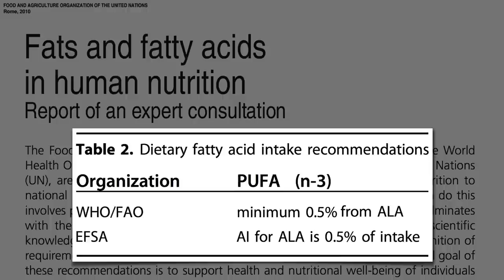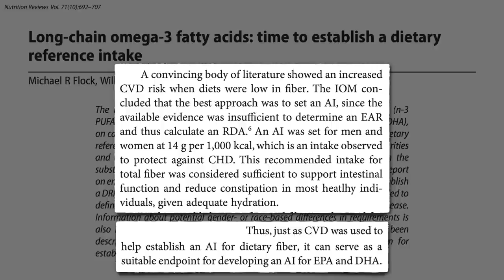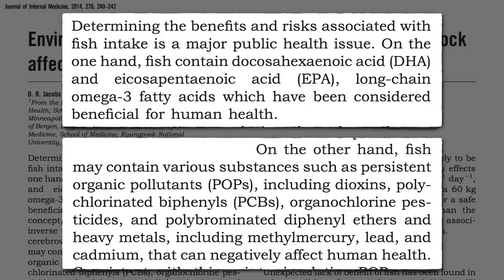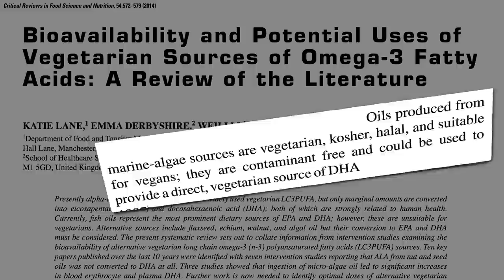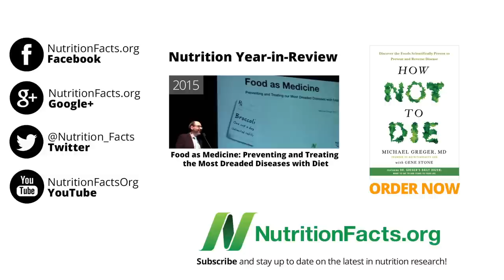Should We Take EPA and DHA Omega-3 For Our Heart?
What’s the best way of fulfilling the omega-3 essential fat requirements?

The thrilling conclusion to my latest omega-3 series, Should We Take DHA Supplements to Boost Brain Function? -take-DHA-supplements-to-boost-brain-function) will have to wait on the publication of new trial data later this year. I’ve had access to the results but want to be able to show it everyone from a peer-reviewed source.

In the meanwhile, here are the links to my most recent omega-3 videos:

If the no-heart-benefit surprised you, check out Is Fish Oil Just Snake Oil?

More on PCBs in Food Sources of PCB Chemical Pollutants and more on other pollutants in

Have a question for Dr. Greger about this video? and he'll try to answer it!